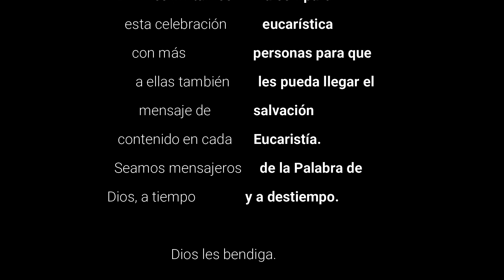Misa del Domingo: Solemnidad de Corpus Christi